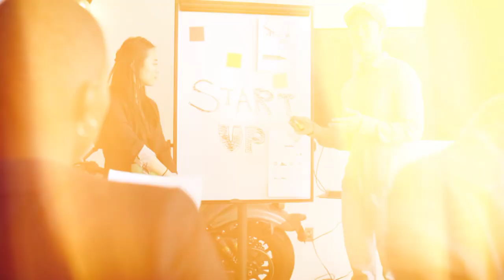Top 10 Facts About Imran Khan | voicefacts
Pakistan Zindabad 💥🤲

Imran khan today, pti official youtube, Pti, Imran khan giraftar, Imran khan arrest news bol, imran khan arrest news, imran khan arrest orders, عمران خان گرفتار, عمران خان کی گرفتاری لائیو, عمران خان کا قوم سے خطاب, عمران خان کی صحابہ کی شان میں گستاخی, عمران خان لاہور جلسہ, عمران خان اقوام متحدہ تقریر, عمران خان ابھی, عمران خان کی تازہ خبر, عمران خان تازہ خبر,